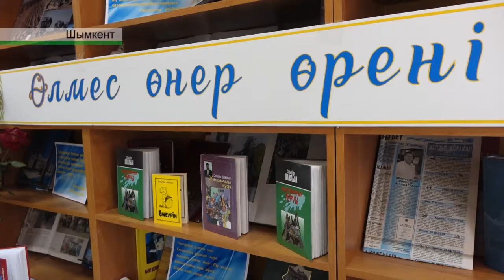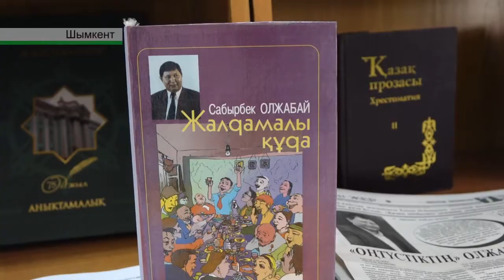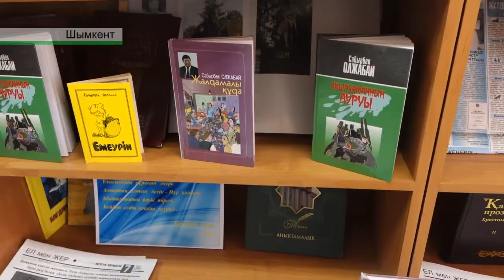ЖАЗУШЫ-ЖУРНАЛИСТ САБЫРБЕК ОЛЖАБАЙ 60 ЖАСТА!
Сабырбек Олжабай олжалы болған күн! Белгілі журналист, танымал сатирик Сабырбек Олжабайдың 60 жылдық мерейтойына орай, шығармашылық кеші өтті. 2013 жылғы ҒАБИТ МҮСІРЕПОВ атындағы сыйлығының лауреаты, Ресейдің Халықаралық психология академиясының Құрметті мүшесі, жазушы-журналист Сабырбек Олжабай 60- жылдық мерейтойы тұсында  Дінмұхамед Қонаев медалімен мараптталды.